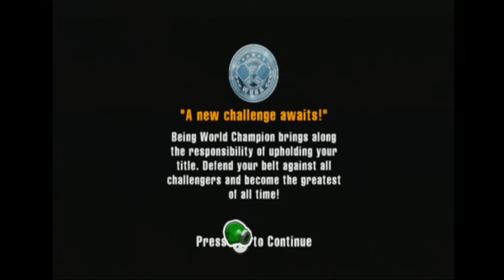Mr. Sandman (Contender) Fight - Punch-Out!! (Wii)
Fighting the World Circut champion.